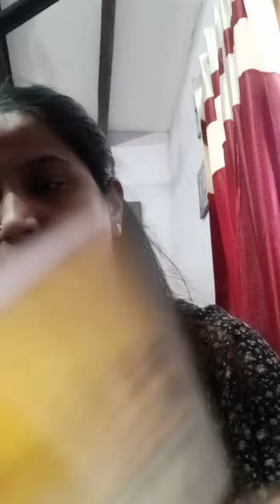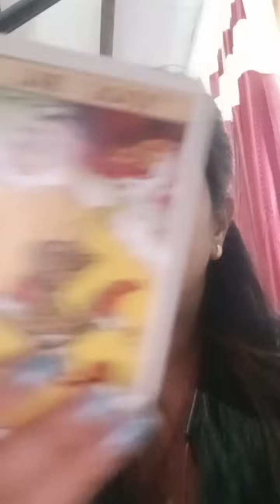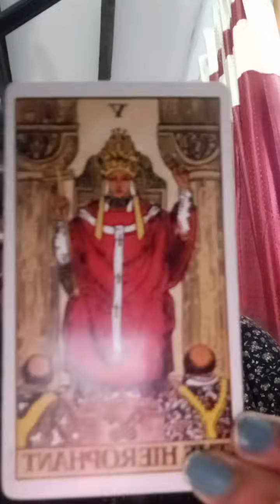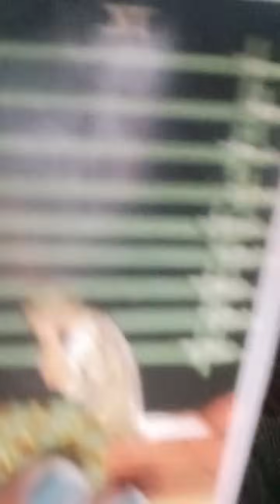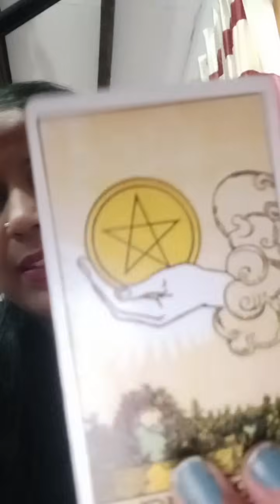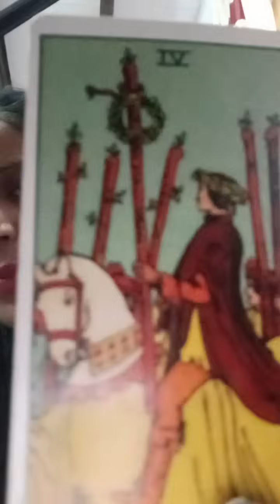आपको गलत लोगों से deal करने में.... no problem || what's app no -7015424560 || sonia Sharma